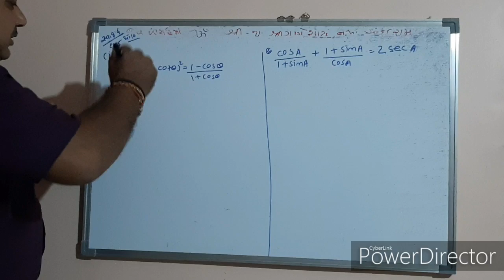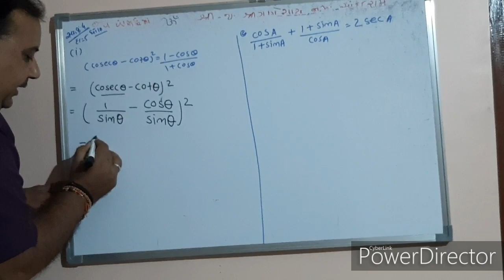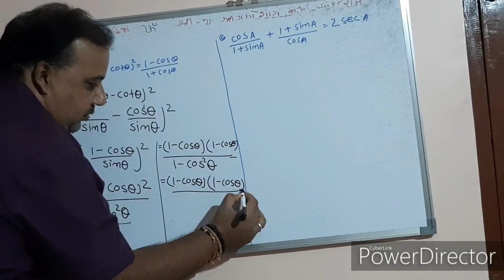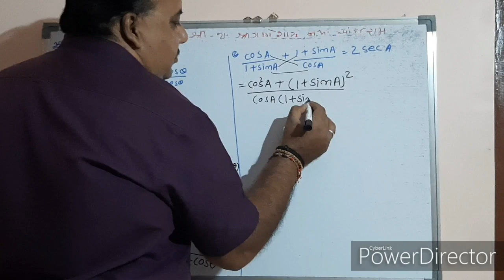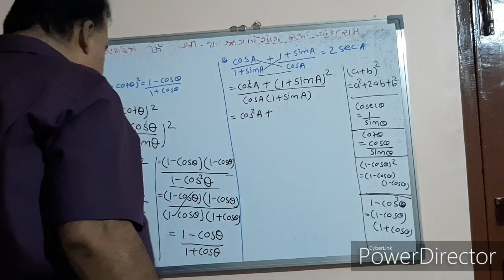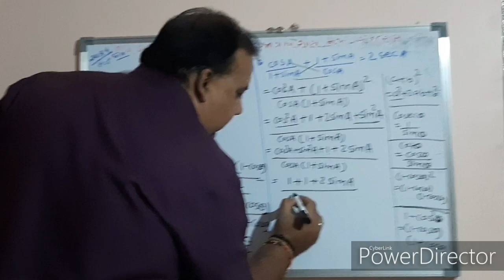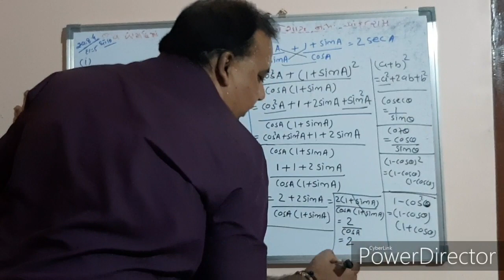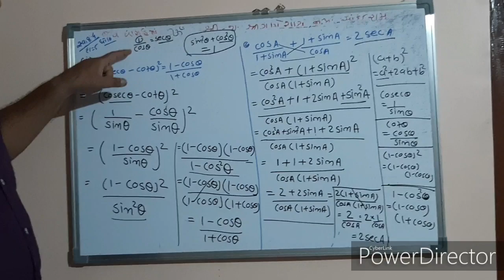NCERT| STD-10 | GSEB | MATHS | CH.8ત્રિકોણીમિતીનો પરિચય | EX. 8.4 દાખલા નંબર 5(1,2)